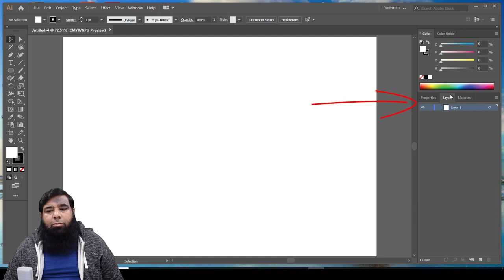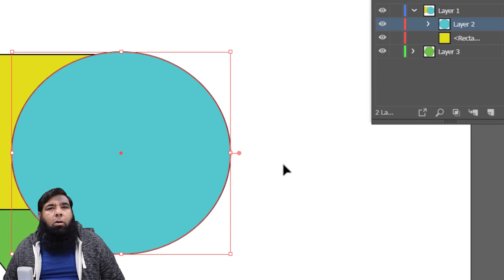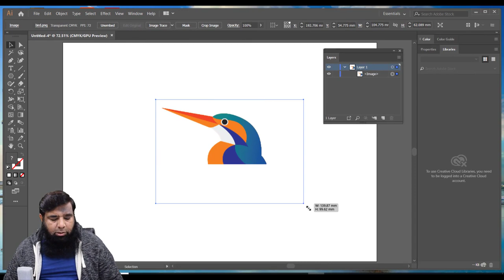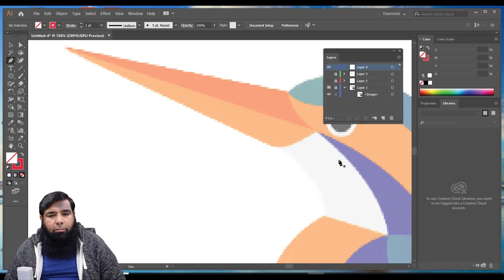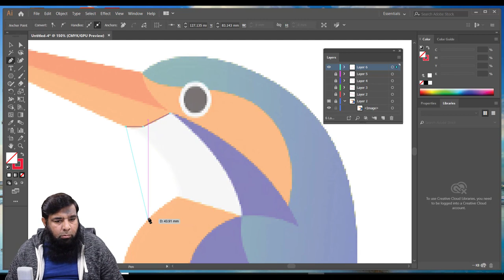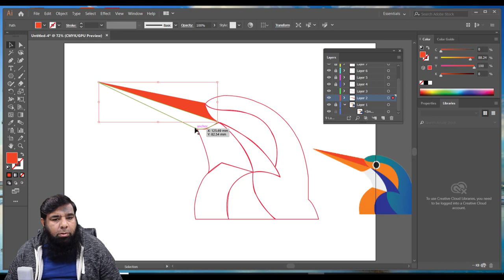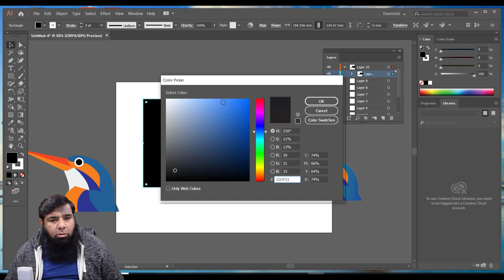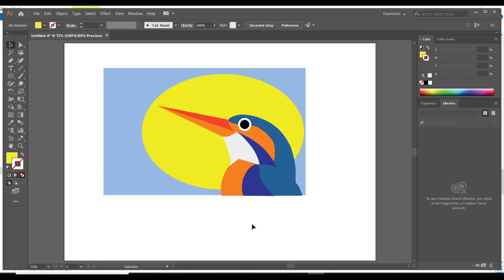Adobe Illustrator Training - Class 06 - Trace Vector Image with Pen Tool.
Welcome to my video Adobe Illustrator Training - Class 06 - Trace Vector Image with Pen Tool. In this video we will cover the following topics:

1.How we can use pen tool to draw lines and curves.
2. How layers can be used in adobe illustrator.
3. How to add new layer and how to remove layer.
4. How to trace an image.
5. How to make a image template.
6. How to place image in illustrator.
7. How we can embed image.
8. How we can fill colors with dropper tool.
9. How export illustrator file as JPG or PNG and much more.